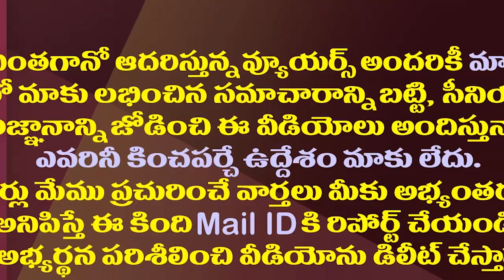జగన్ కు జైకొట్టిన జేడీ లక్ష్మీనారాయణ..ఏ విషయంలోనంటే| JD Lakshmi Narayana Appreciates CM Jagan Scheme